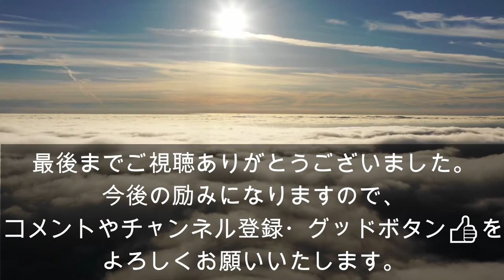ホタテ貝のパスタ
いつも、てっチャンネルを
本日は、ホタテ貝のパスタを作ります。
ワインとブランデーを使い、
味わい深いマイルドなパスタです。
ホタテ貝に含まれるタウリンは
生活習慣病の予防に大きく貢献しています。
血圧の正常化
血液中のコレステロ－ル値の低下
動脈硬化の予防
糖尿病の予防
胆石の形成を抑える
視力低下の予防
疲労回復
肝臓の解毒能力強化
アルコールによる肝臓障害改善
この様に、ストレスや食生活で病んだ体をもとに戻す働きがあります。

とても簡単ですので

パスタ　100g
帆立　5個
シーフードミックス　100g
ボイルいんげん　4本
玉葱みじん切り　1個
ワイン　大さじ1
ブランデー　少々
バジルペースト　適量
粉チーズ　適量
塩・黒胡椒　適量